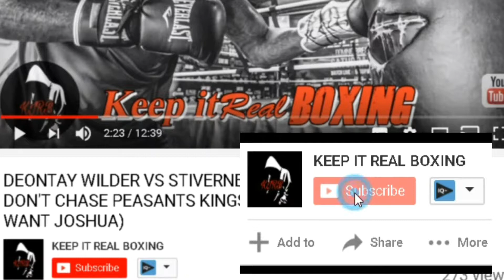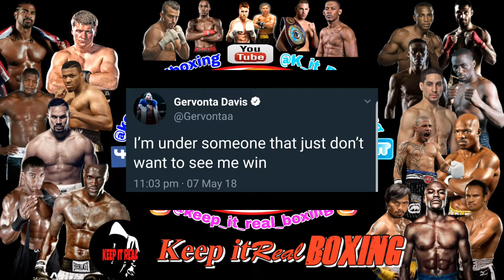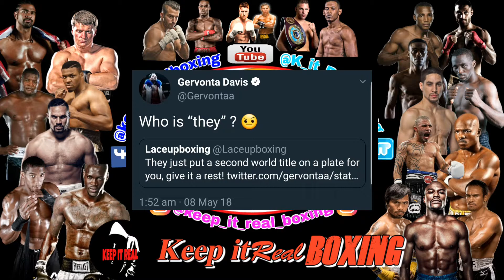GERVONTA DAVIS TWEETS ABOUT HIS UNHAPPINESS WITH FLOYD MAYWEATHER AGAIN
Gervonta 'Tank' Davis expresses his unhappiness over social media with Floyd Mayweather & Mayweather Promotions again.